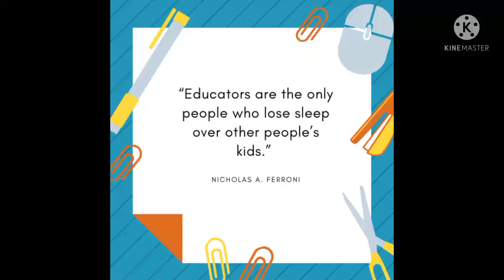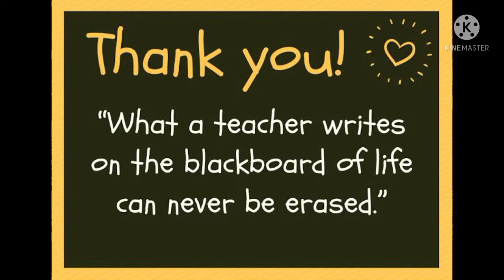Fun and Exciting Teacher's Day Celebration l Binakayan Elementary School l Kawit Cavite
MEMORIES to keep and being treasured...